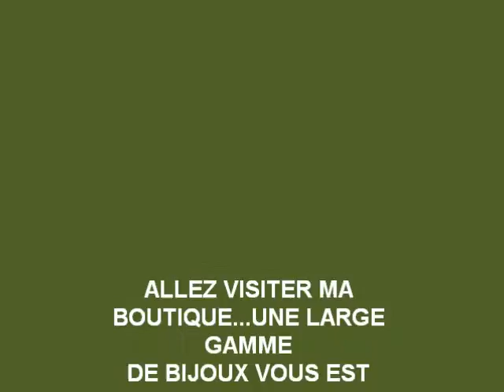Présentation de mes créations de bijoux fantaisies (chaque modèle est unique) Linda K. Ian arts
2010 - Annonce de l'ouverture de ma BOUTIQUE en ligne
En 2021, ces bijoux ne sont plus du tout disponibles et les liens et sites inscrits dans la vidéo ne sont plus du tout actifs.